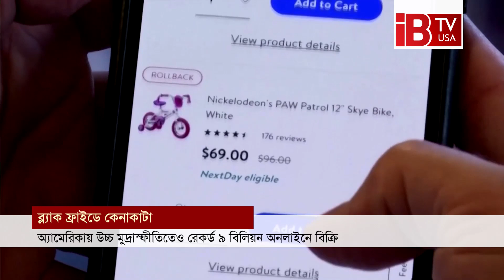অ্যামেরিকায় উচ্চ মুদ্রাস্ফীতিতেও রেকর্ড ৯ বিলিয়ন অনলাইনে বিক্রি